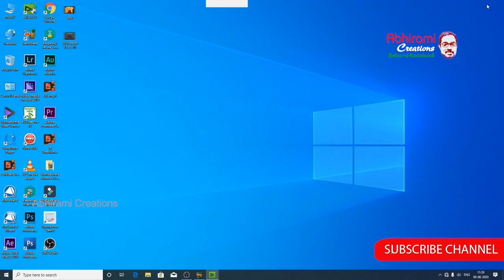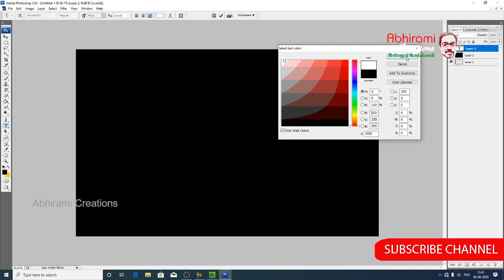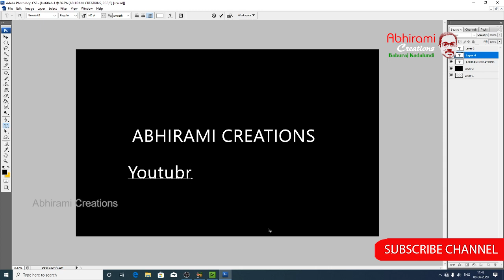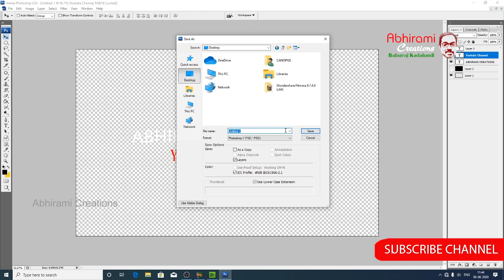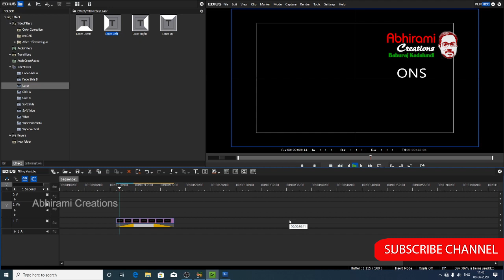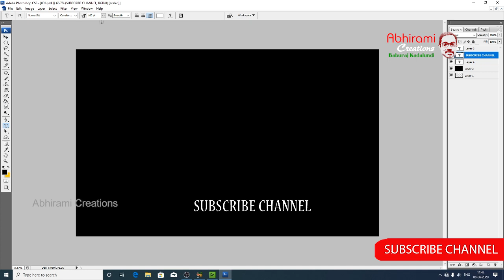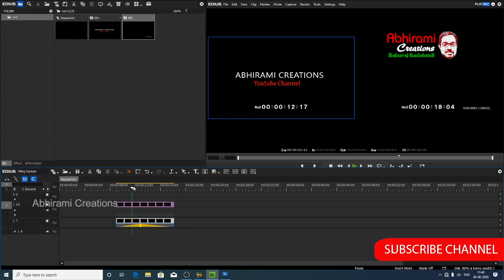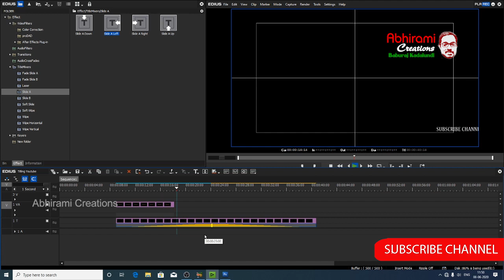Edius 8.5 Malayalam Part 4 നിങ്ങൾക്കും എഡിറ്റിംഗ് അറിയുമോ..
വീഡിയോ  എഡിറ്റിംഗ്  സോഫ്ട്‍വെയർ ആയ  EDIUS 8 .53  യെ  കുറിച്ചാണ്  ഇന്നത്തെ  വീഡിയോ .

Photography Product Rivew  Please Contact
Abhiramicreations Youtube Channel
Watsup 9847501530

My Gears
Canon Eos 80D
Mic Boya